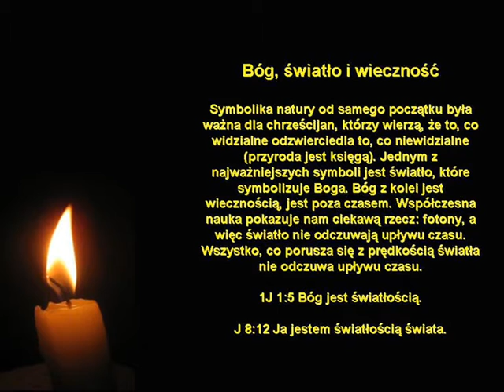KSIĘGA NATURY#3 Bóg, światło i wieczność | prof. Krzysztof Meissner.